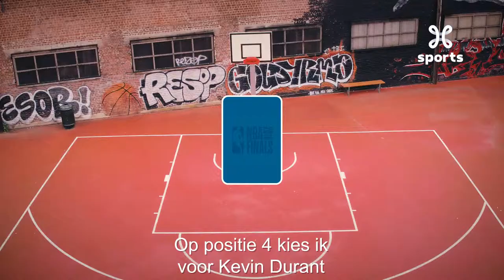NBA Finals on Proximus TV (NL) - 03